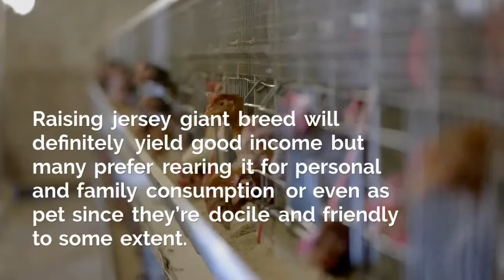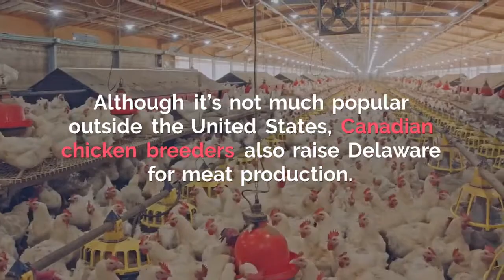Top 5 Chicken Breeds for Large Meat Prod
Top Chicken Breeds for Meat Production: Cornish cross, Broiler, Jersey giant, Buckeye, Dorking, Delaware: Origin, Size, Growth, Varieties and ...

chicken breed for meat production